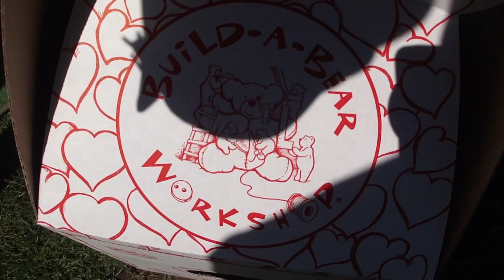Angel New Friends Family of Rose Garcia March 7, 2014